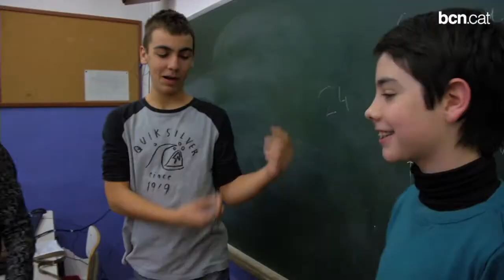La prevenció del càncer comença a les escoles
Uns 1.300 alumnes de Barcelona han participat en els tallers de prevenció del càncer organitzats per l'AECC.